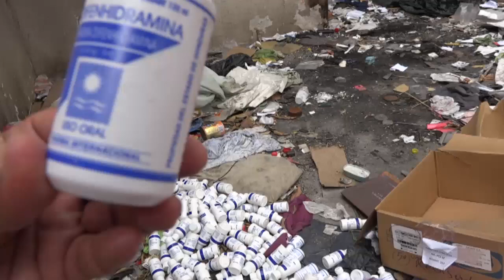Encuentran medicamentos propiedad del Estado en basurero capitalino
Una gran cantidad de medicamentos propiedad del Estado fueron encontrados este lunes en una casa abandonada que sirve como vertedero de basura ubicada atrás de los juzgados anticorrupción de la capital